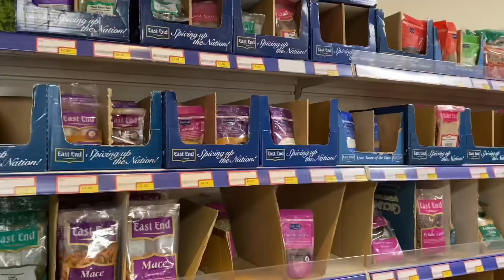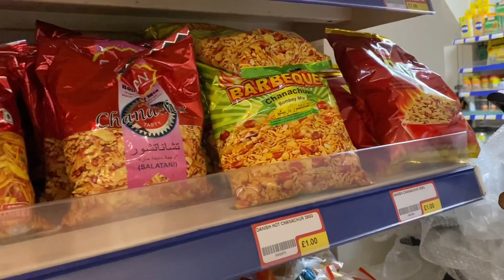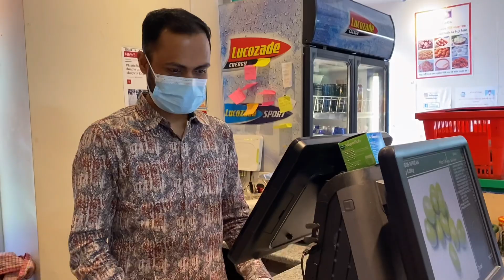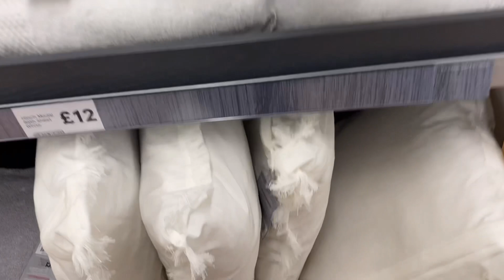খেত কৃষি করতে করতে ঘরের বাজার শেষ //After long time, going shopping with my hubby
1) My call Paulooking recipes ( Requested by YouTuber) @ sana khan sylheti vlogs

আল্লাহ হাফেজ